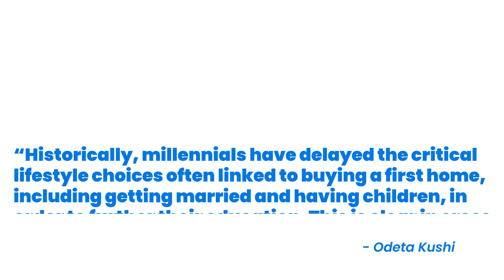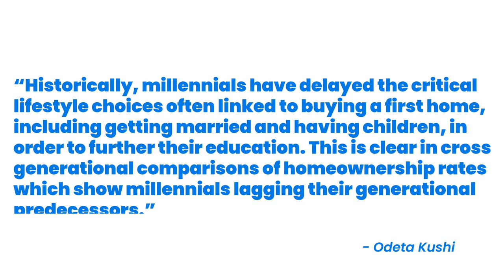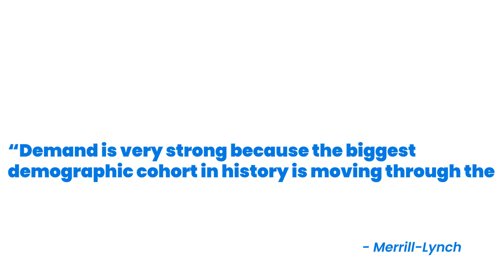More Young People Are Buying Homes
There’s a common misconception that younger generations aren’t interested in homeownership. Many people point to the fact that millennials put off purchasing their first home as a reason for this belief.
So, it’s partially true that some millennials have waited on homeownership to focus on other things in their lives – and that’s impacting certain housing market trends.